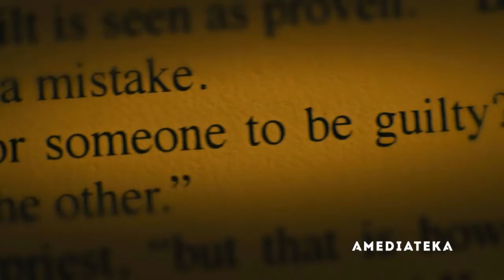451 градус по Фаренгейту (ТВ) - Русский трейлер (2018)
ТРЕЙЛЕР: «451 градус по Фаренгейту»
• Оригинальное название: «Fahrenheit 451»
• Год: 2018
• Страна: США
• Жанр: фантастика, драма
• Сюжет:
Мир будущего, в котором все письменные издания безжалостно уничтожаются специальным отрядом пожарных-огнеметчиков, а интерес к книгам и их хранение преследуются по закону.

Сержант Гай Монтэг слепо выполняет приказы по уничтожению литературы, но встреча с юной Клариссой заставляет его переосмыслить свою жизнь. Он становится инакомыслящим — отщепенцем в тоталитарном обществе, читающем только комиксы.
УЗНАВАЙТЕ О ВСЕХ ФИЛЬМАХ ПЛАНЕТЫ